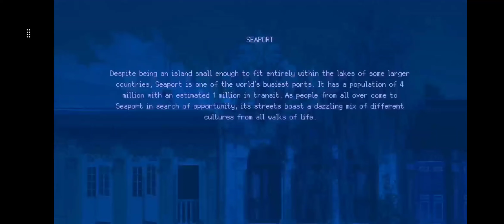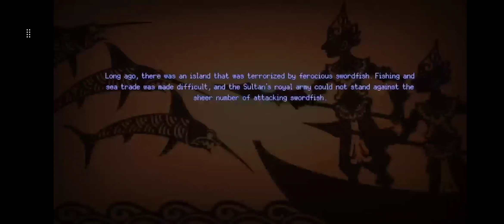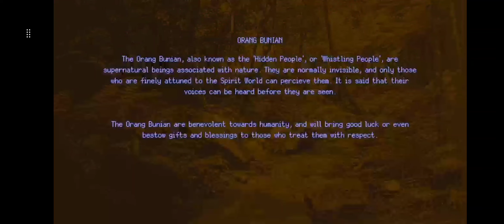#6 Ghostlore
Gra ogrywana na konsoli Xbox Series X